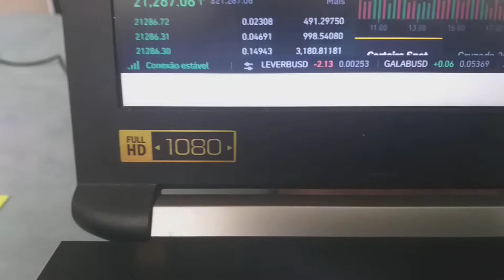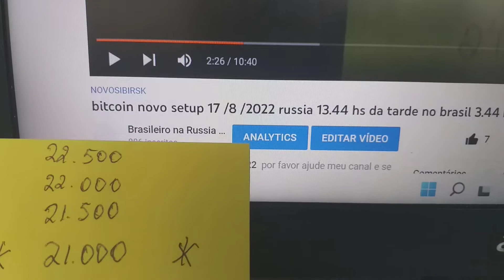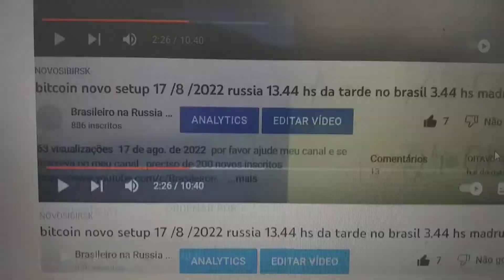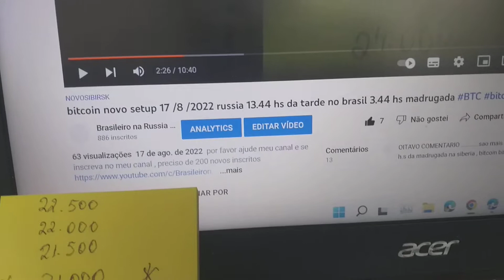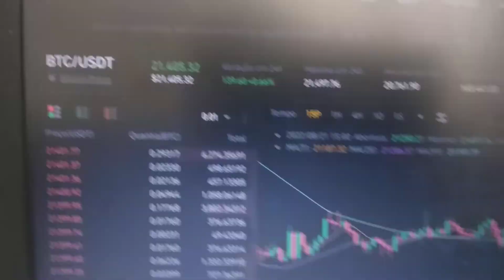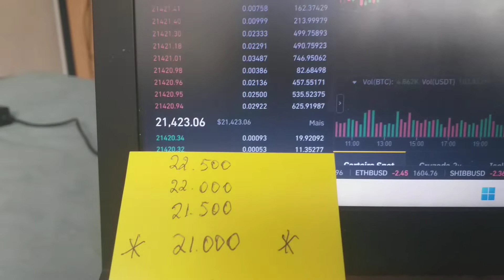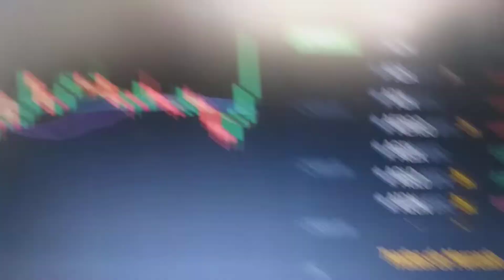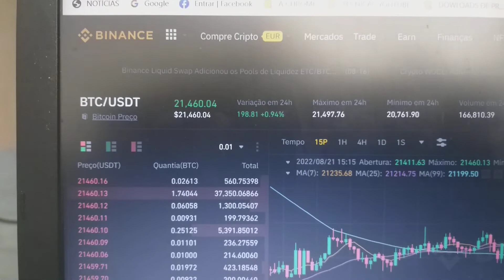bitcoin novo setup 21 /8 /2022 russia 15.07 hs da tarde no brasil 5.07 hs madrugada